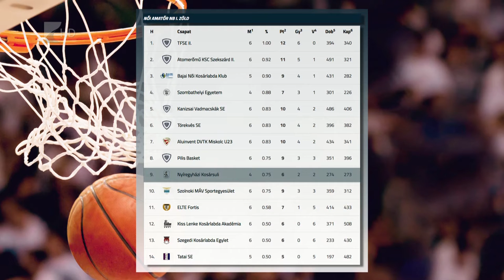Sportszelet 2019. november 15. - Kölcsey Tv